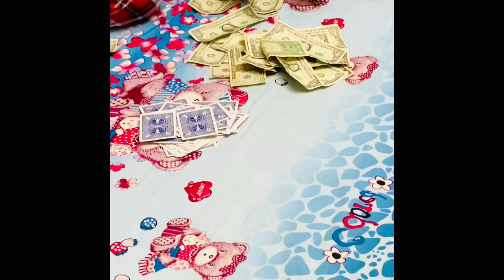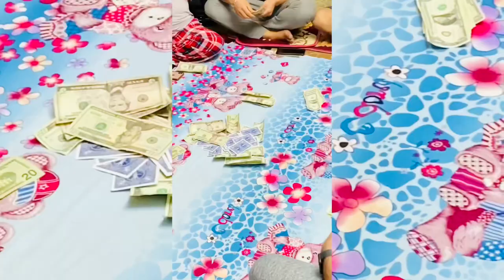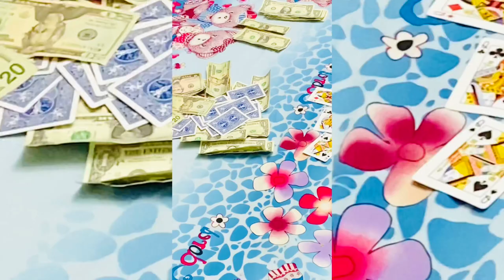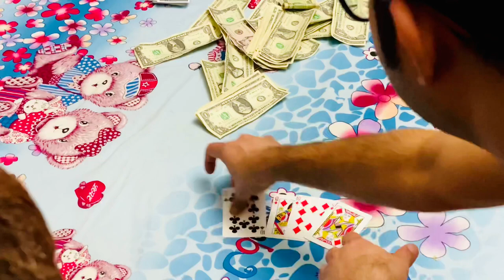Mha puja&bhai tika